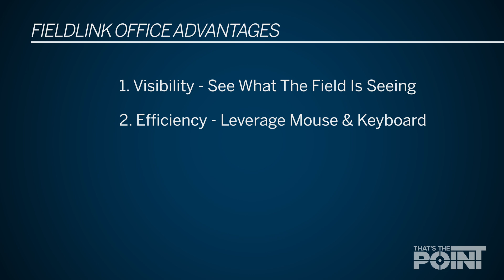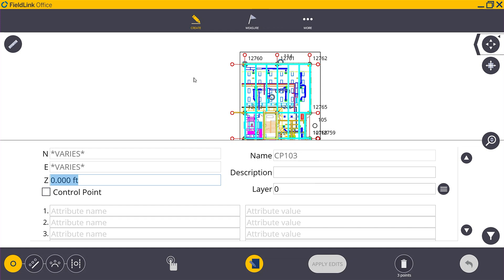That's The Point - FieldLink For The Office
Engineered, designed, and refined for the realities of the construction industry, Trimble FieldLink is the most advanced and intuitive field layout platform available today. And while the benefits of using FieldLink in the field are well known, many contractors might not realize that FieldLink is available for office use. In this episode, we go over the major benefits of using FieldLink Office, and how it can fit into your team's workflow.